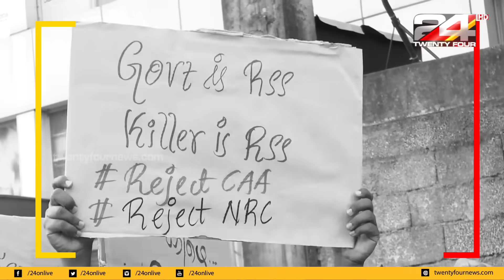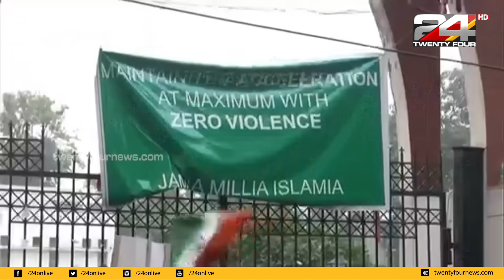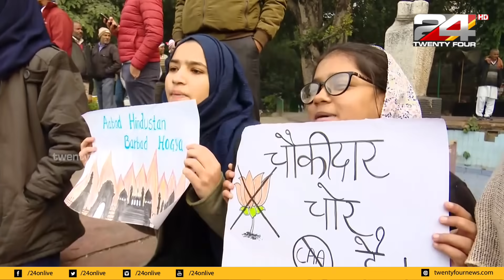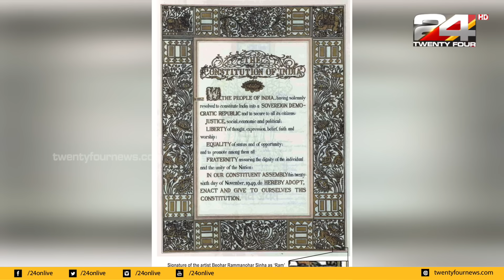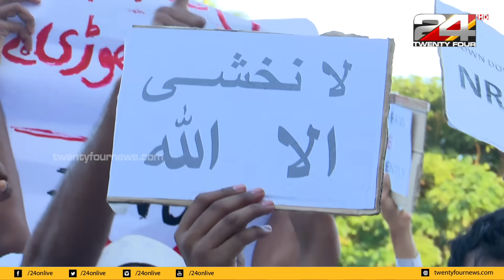Aniyara | അമിത് ഷായുടെ പൗരൻ ആരാണ് ? | അണിയറ | Ep# 50 | 24 News